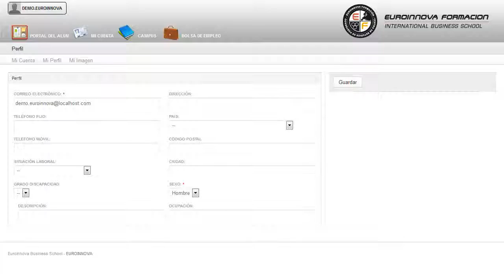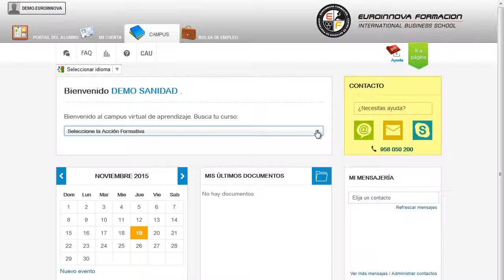Curso Psicologia Tecnicas Venta Sector Financiero - Cursos Online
Experto en Técnicas de Venta en el Sector Financiero + Técnico Profesional en Psicología y Técnicas de Venta (Doble Titulación + 20 Créditos tradicionales LRU)
 La formación está orientada a cualquier persona que quiera aumentar su formación en: su curso, le posibilita para desarrollarse profesionalmente con su curso. Este CURSO ONLINE de Experto en Técnicas de Venta en el Sector Financiero + Técnico Profesional en Psicología y Técnicas de Venta le prepara para conocer al cliente y al mercado, establecer objetivos comerciales, controlar la actividad comercial, preparar la entrevista comercial, acoger al cliente y detectar sus necesidades o cerrar la venta y realizar el seguimiento. Comienza el día desarrollando nuevos conocimientos su curso, logrando sacar el máximo provecho de los términos su curso. Experto en Técnicas de Venta en el Sector Financiero + Técnico Profesional en Psicología y Técnicas de Venta (Doble Titulación + 20 Créditos tradicionales LRU) está dirigido a personas interesadas profesionalmente o por motivos personales en las técnicas de venta en el sector financiero, así como a profesionales del sector interesados en adquirir conocimientos sobre psicología y técnicas de venta. Comercio / Marketing / Comunicación / Publicidad / Venta / Promoción. La responsabilidad de llevar una buena comunicación en el sector financiero, garantizando ser entendidos y comprendiendo lo que lo los demás pretenden transmitir es crucial, ya que no es raro encontraros errores por falta de compresión o comunicación. Aproveche la oportunidad y fórmese en: su curso. Experto en Técnicas de Venta en el Sector Financiero + Técnico Profesional en Psicología y Técnicas de Venta (Doble Titulación + 20 Créditos tradicionales LRU) aborda los siguientes objetivos: - identificar la función de venta - conocer al cliente y al mercado - establecer objetivos comerciales - controlar la actividad comercial - preparar la entrevista comercial - acoger al cliente y detectar sus necesidades - argumentar y debatir objeciones - cerrar la venta y realizar el seguimiento - conocer las herramientas necesarias para realizar una venta de forma satisfactoria. Debido a los avances tecnológicos Experto en Técnicas de Venta en el Sector Financiero + Técnico Profesional en Psicología y Técnicas de Venta (Doble Titulación + 20 Créditos tradicionales LRU), enseñándole a conocer cómo mejorar nuestro punto de venta. Entre el material entregado en este CURSO ONLINE se adjunta un documento llamado Guía del Alumno dónde aparece un horario de tutorías telefónicas y una dirección de e-mail dónde podrá enviar sus consultas, dudas y ejercicios.